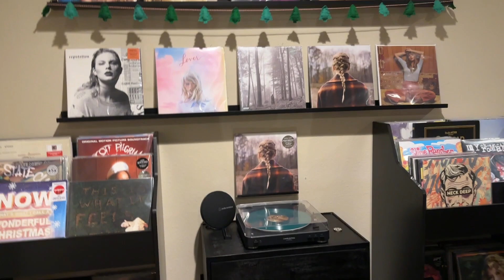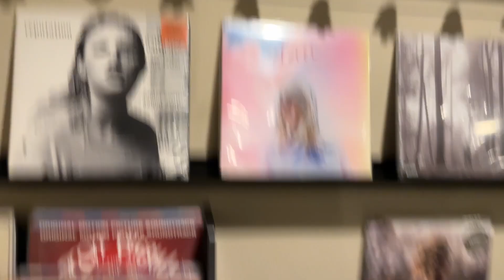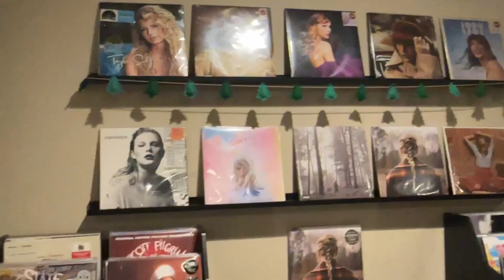❄️ It's Beginning to Look a Lot Like Christmas | Dec 15 2023 ❄️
☾ Happy Christmas Season friends! Hope this month has been treating you well!

★ ABOUT ME ★
Hi, my name is Tina Narvaez. I live in Austin, TX with my husband and our two dogs. We own an online shop called FrameRate Merch and it is my full time job. Prior to opening our store I was a full time twitch streamer and still stream in my spare time! I love vlogging when I can!